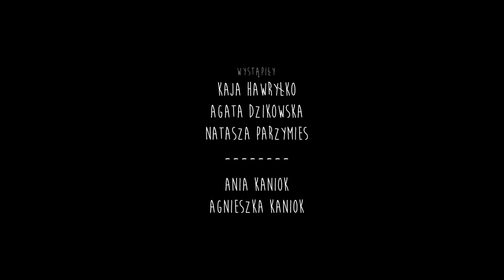Teddy (Short film)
scenariusz i reżyseria: Natasza Parzymies
zdjęcia i korekcja kolorów: Szymon Mrzygłód
światło: Józef Jakacki
storyboard i rysunki: Weronika Choroś